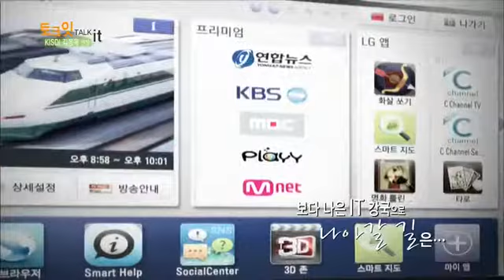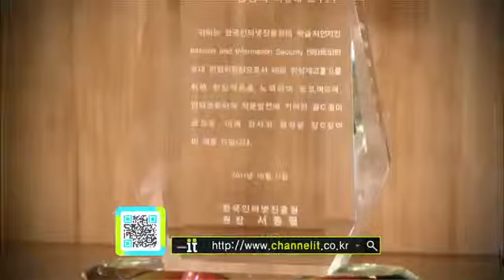[인터뷰] 김동욱 원장 편 (4) 정보통신정책연구원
신 ICT 생태계 변화를 주도하는 어젠다를 선도적으로 찾아내 스마트 시대 글로벌 리더십을 확보하는 정보통신정책연구원 김동욱 원장을 만나본다. - 방송통신사업의 미래상